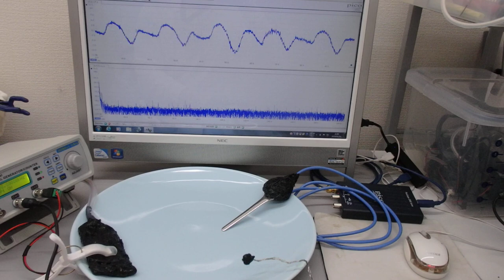超音波伝搬実験（表面弾性波の相互作用）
この動画は、
超音波プローブによる表面弾性波の相互作用を測定している様子です。

　１）超音波の非線形現象と、
　２）洗剤・溶剤・・・洗浄液による超音波の非線形現象の解析
　３）流水式超音波の効果について超音波の効果を解析
　４）超音波による、部品の表面検査技術の開発
　５）超音波伝搬現象に関する、代数モデルの研究

１）時系列データに関して、

２）超音波発振による、発振部が発振による影響を

３）発振と対象物（洗浄物、洗浄液、水槽・・）の相互作用を

４）超音波の利用（洗浄・加工・攪拌・・）に関して